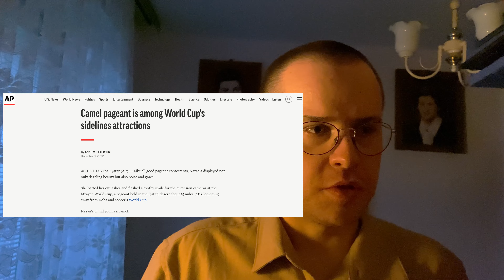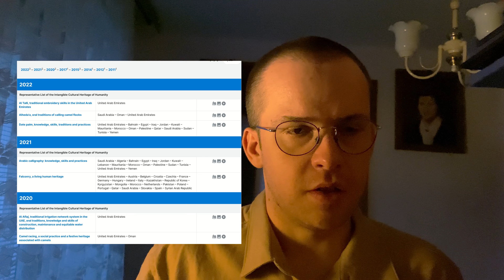Sports and identity in Persian Gulf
A major camel festival began in Saudi Arabia on December 1, 2022. How does it figure into the idea of Arabness? I examine that along the case of Persian Gulf falconry.

illustrations, as they appeared:
0. thumbnail: Wolfgang Hasselmann/Unsplash;
3. the camel beauty pageant - BBC News;
6. Gulf Nationalism and Falconry - Natalie Koch;
9. the falcon hospital -  Huber Gerhard/Global Geography;
10. the UNESCO non-tangible heritage list - the official site;
11. the million dirham falcon - Gulf News;
12. rules for falcons in commercial airplanes - Etihad Airlines;